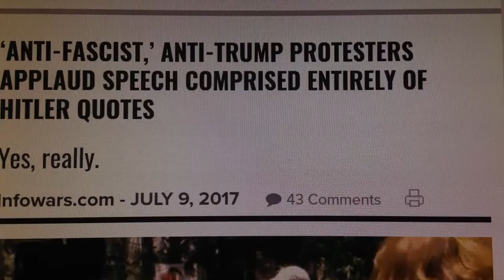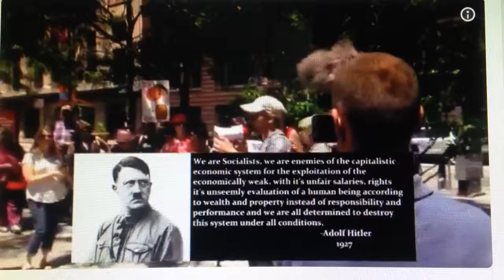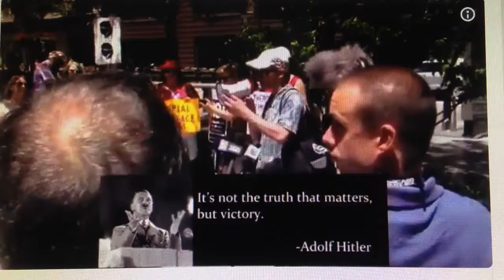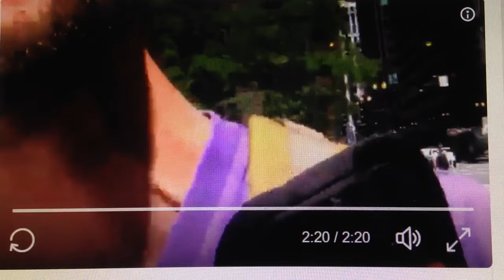ANTI-TRUMP PROTESTERS APPLAUD SPEECH COMPRISED ENTIRELY OF HITLER QUOTES